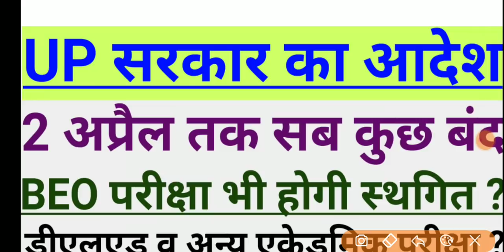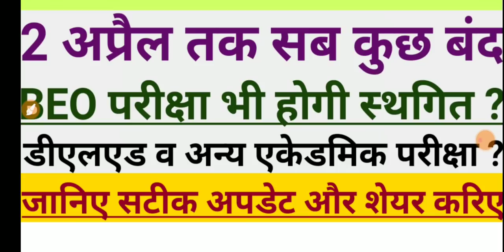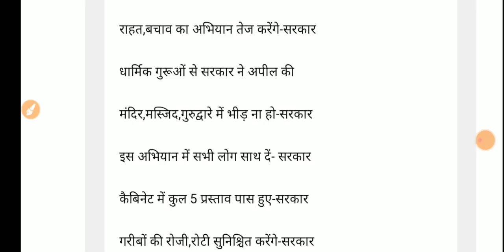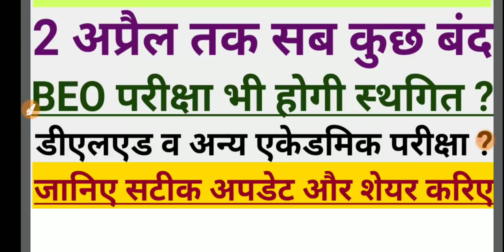👉Breaking News | सभी परीक्षाएं स्थगित 2 अप्रैल तक | सरकार का आदेश | BEO, DElEd Postpone